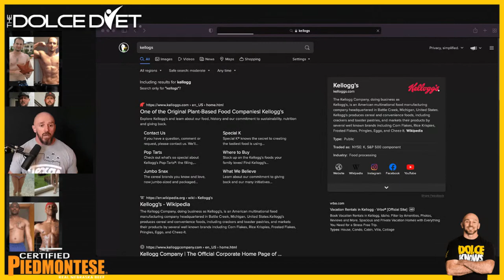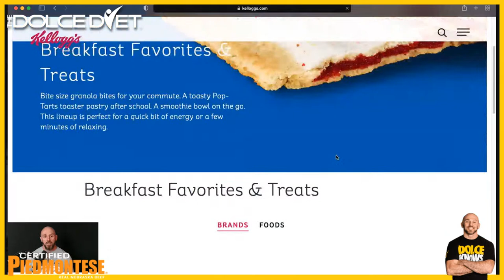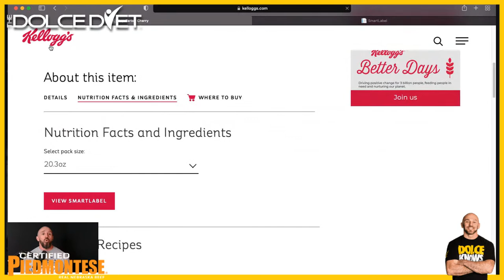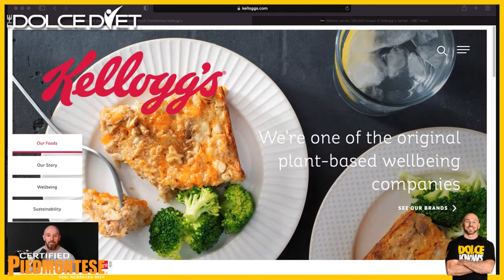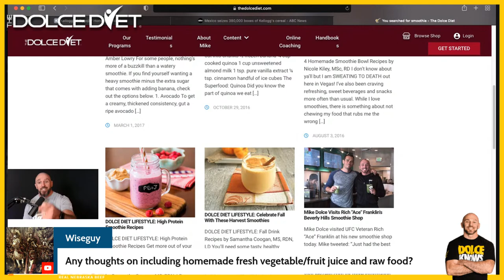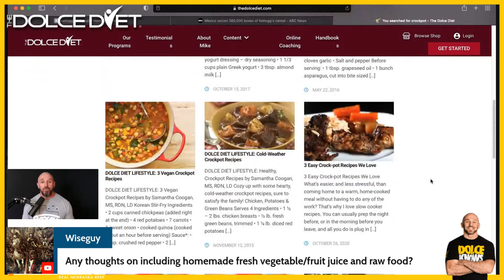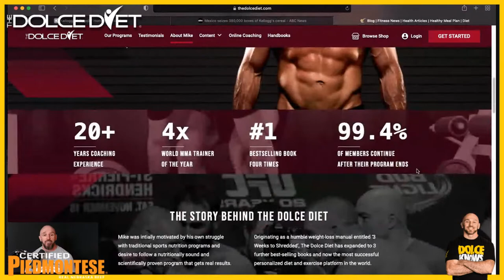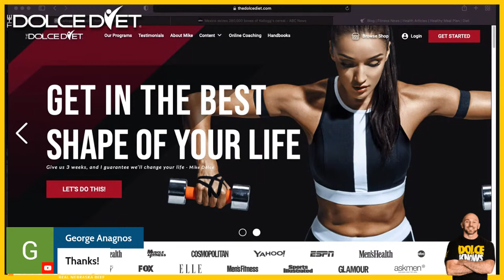Why "Health Food" is NOT Healthy! | Here's how to spot the fake foods!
What is healthy anyway?  With so much money and so many marketing techniques, it is hard to know what is really good for us and what is just slick sales techniques.  Watch this video to know how to best feed your family!

WORK WITH MIKE!
☑️   Private Coaching spots now open.

1) Start your own online, 4-week or 12-week weight loss plan

2) WORK with our Registered DIETITIANS!!

WHO IS MIKE DOLCE?
-Mike Dolce is the 4-Time World MMA Trainer of The Year and a #1 bestselling author in the health and weight loss fields.

-Widely recognized as "...one of the most sought after coaches in all of professional sports." (-SportsIllustrated ) and inducted in the  2014 Martial Arts Hall of Fame, Dolce has earned the respect of his peers, as well as his clients.

-Mike continues to work 1-on-1 with private clients (VIP Elite) and in larger groups by providing personalized, online diet and exercise programs at TheDolceDiet.com

-Dolce hosts an iTunes Top 10 rated podcast, The Mike Dolce Show, and travelers the world hosting corporate wellness events, as well as a guest speaker.

-When asked of his proudest accomplishments, Mike will always reply, "I am most proud of being a "2x Girl Dad" to my daughters Arden and Victoria, as well as being happily married to Brandy, the girl of my dreams, for the past 22 years.

-Dolce splits his time between Las Vegas, Nevada, and Monmouth County, New Jersey.